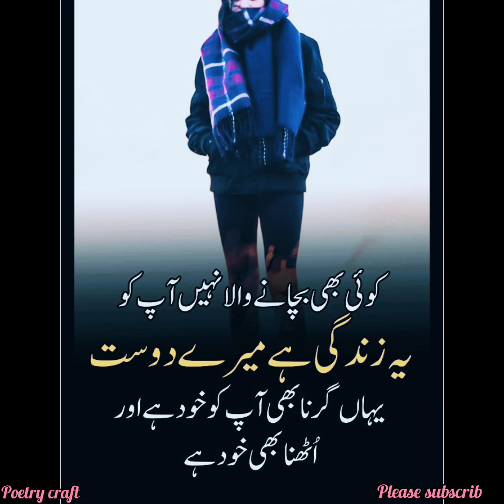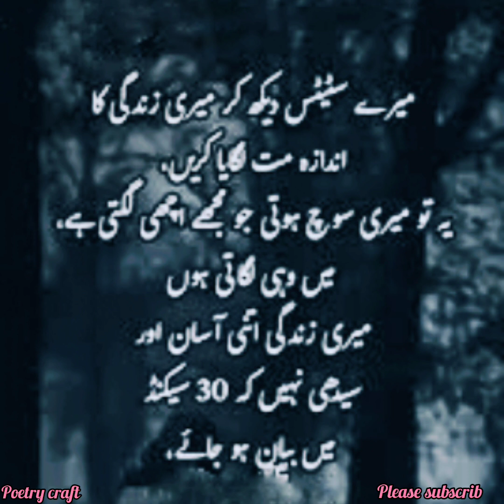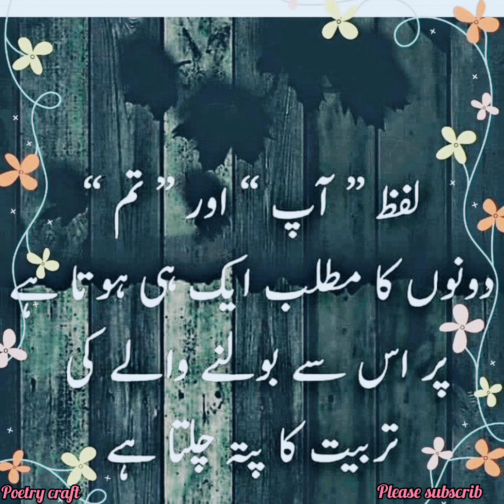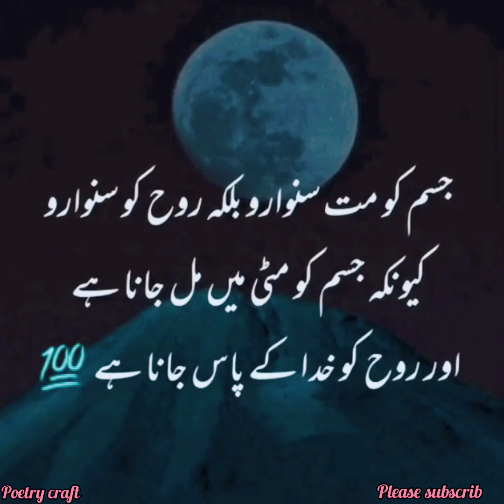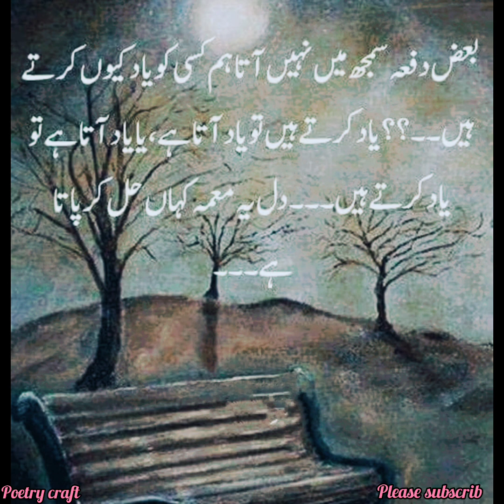Motivational Quotes In Urdu Short | حوصلہ افزائی | # Poetry Craft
Motivational Quotes in Urdu poetry | حوصلہ افزائی |

Assalam o alaikum friends welcome my YouTube channel (poetry craft )

mere channel pr aap log dykh skty hn hr trhan Ki poetry videos

Urdu poetry
Urdu aqwal e Zaree
Imam Ghazali books in Urdu poetry
namaz quotes
sabar poetry
bast aqwal in Urdu
Sadat Hassan Manto quotes
bahn Bhai quotes
rishte poetry
Sheikh Saadi Quotes About life
Old Mix Poetry
Anmol Moti Urdu
sunehre alfaz quotes
Mohabbat poetry
love quotes in Urdu 2 Line
Ishq deep poetry
Bast Dua poetry in Islam
friendship quotes
bewafa dost poetry
WAFA shayri
hasband wife bast Shayri in Urdu
wafadar mard quotes
motivational Quotes
funny jokes
Eid Mubarak quotes
Ramazan Quotes
hadees in Urdu
Golden word quotes
educational information quotes about Life
life changing stories and etc

umed krti hun aap logo ko Meri videos pasnd ayngi agar aapko apni koi raey dyni he to please comment box mee bataaen shukkrya JazakAllha 💜

Thankyou my YouTube channel poetry craft

Bushra Arshad 💖